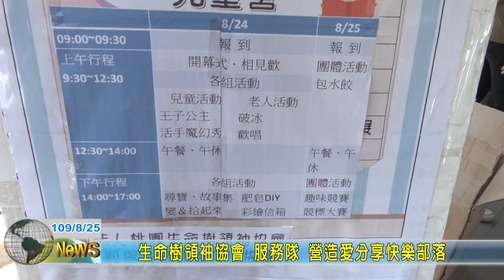20200825 09 生命樹領袖協會 服務隊 營造愛分享快樂部落